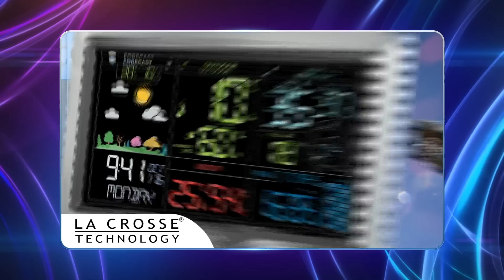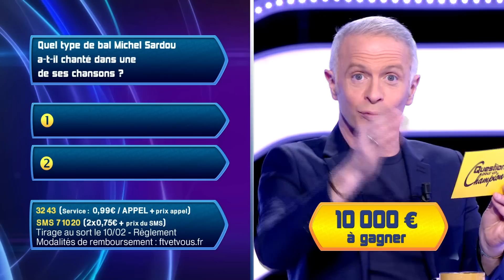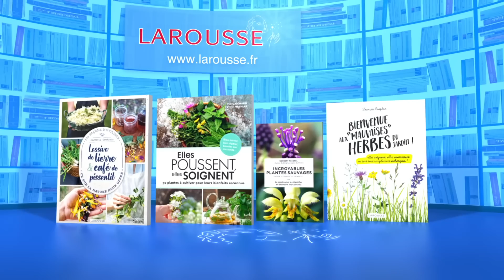Emission Quotidienne du Mardi 7 février 2023 - Questions pour un Champion présenté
Emission Quotidienne du Mardi 7 février 2023 - Questions pour un Champion présenté par : Samuel Etienne.